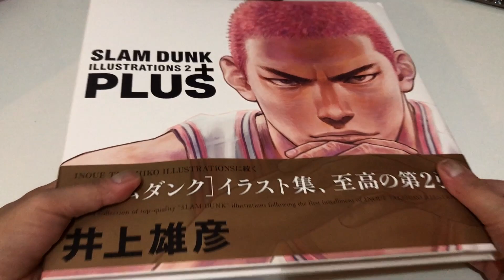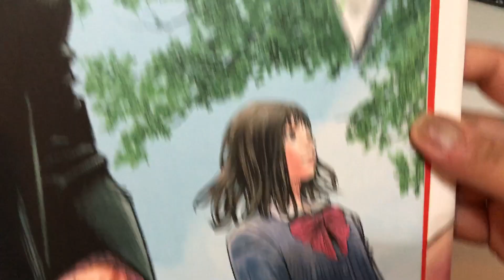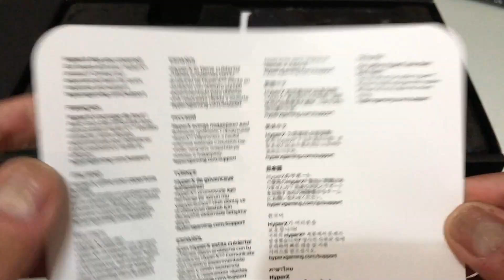[和你試咪] HyperX Quadcast 會唔會令我聲音變得好聽？（粵語解說）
要記得好好聽最後 4 分鐘哦。